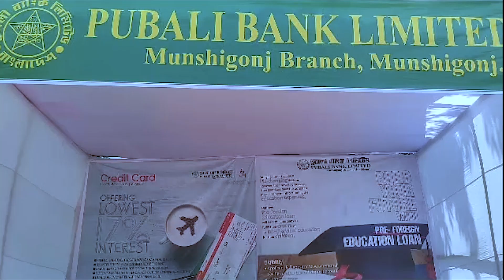মুন্সীগঞ্জে পূবালী ব্যাংকের ডিপোজিট ক্যাম্পেইন; বিভিন্ন সার্ভিস সম্পর্কে আলোচনা- The Daily Tribunal